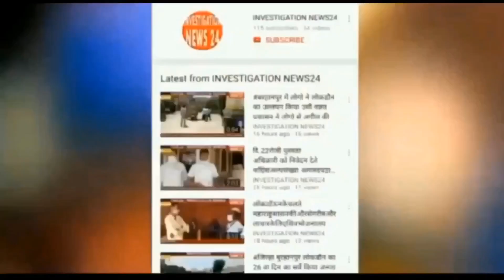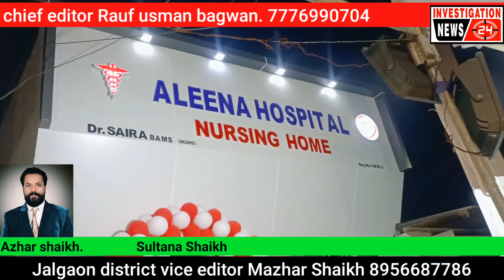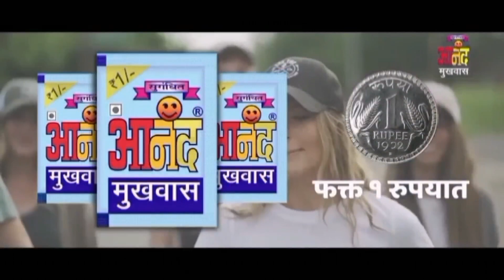Manniy shree. aknaath raao khadse ke shubh hatho se huaa Alina hospital ka udhghatan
investigation news 24 sampadak Rauf usman bagwan Jalgaon district vice editor Mazhar Shaikh Bhusawal city editor Azhar shaikh 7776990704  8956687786.